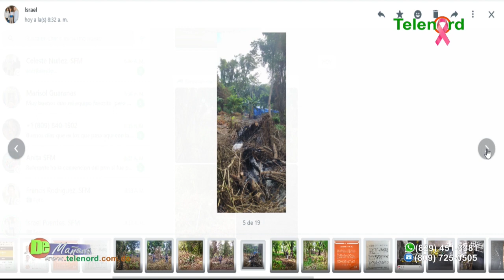No se pueden permitir los invasores de terrenos en la Urbanización Jennifer SFM - Francis Rodríguez